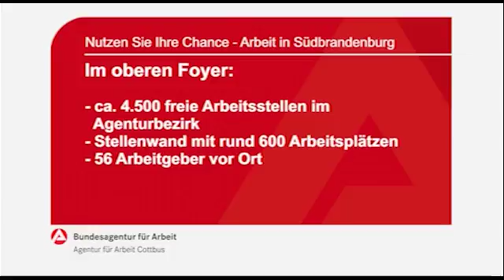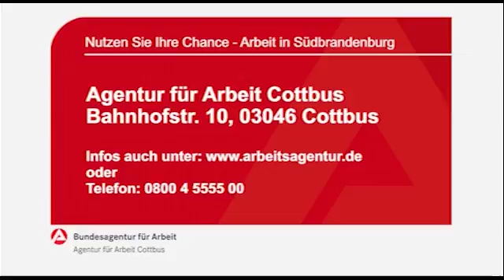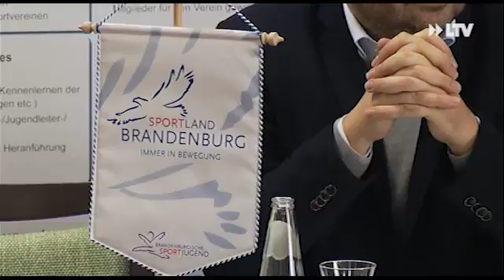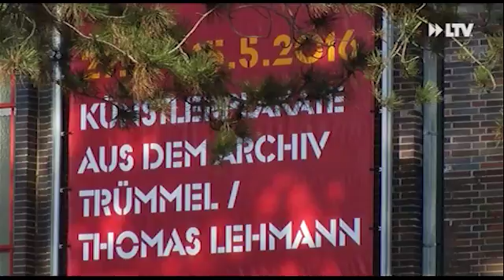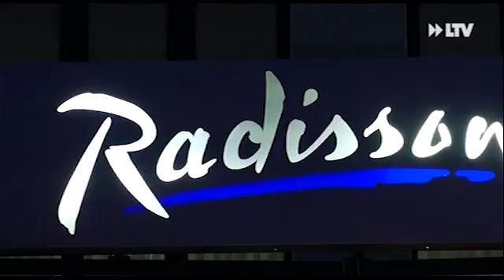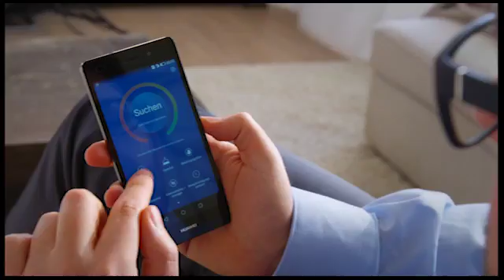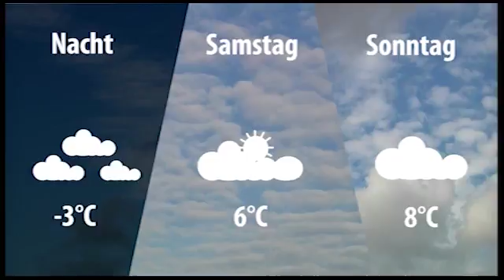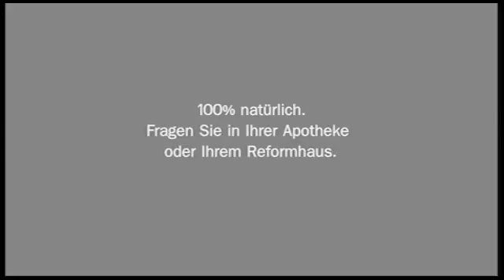LTV AKTUELL am Freitag - 26.02.2016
Themen:
Ost-Derby im Abstiegskampf
Sport verbindet
Neues Schauspiel im Staatstheater